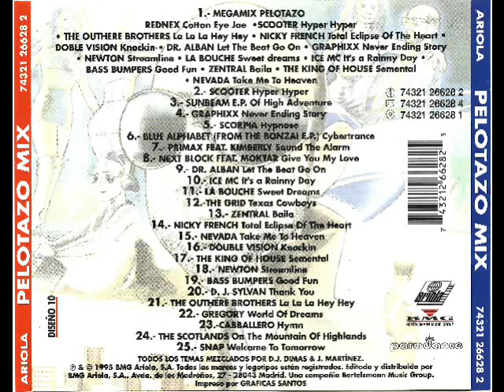24- The Scotlands - On The Mountain Of Highlands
Disco: Pelotazo Mix
Mezclado: Dj Dimas & J. Martínez
Año: 1995
Formato: Cd
Discográfica: BMG Ariola
Pista: 24- The Scotlands - On The Mountain Of Highlands